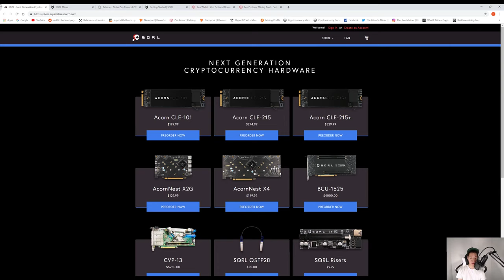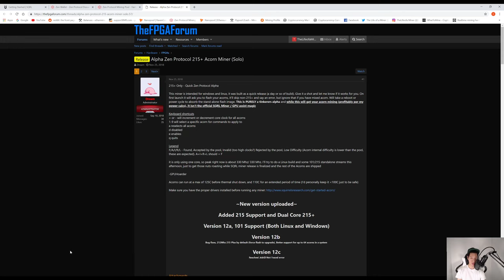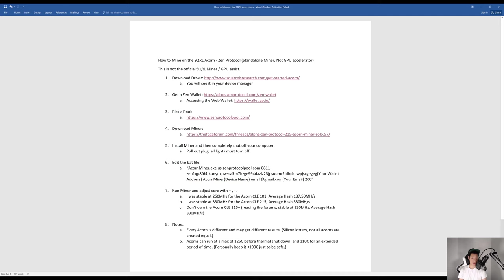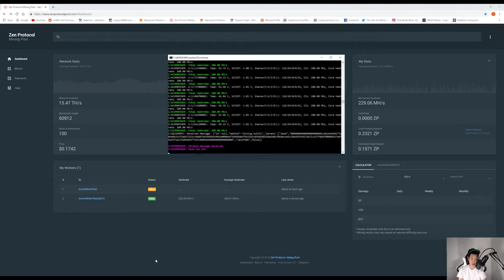How to Mine on the SQRL Acorn - Zen Protocol (Standalone Miner, Not GPU accelerator)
Guide on How to Mine on the SQRL Acorn - Zen Protocol (Standalone Miner, Not GPU accelerator)
This is not the official SQRL Miner / GPU assist.

a. You will see it in your device manager

2.

5. Install Miner and then completely shut off your computer.
a. Pull out plug, all lights must turn off.

7. Run Miner and adjust core with + , - .
a. I was stable at 250MHz for the Acorn CLE 101, Average Hash 187.50MH/s
b. I was stable at 330MHz for the Acorn CLE 215, Average Hash 330MH/s
c. Don’t own the Acorn CLE 215+ (reading the forums, stable at 330MHz, Average Hash 330MH/s)

8. Notes:
a. Every Acorn is different and may get different results. (Silicon lottery, not all acorns are created equal.)
b. Acorns can run at a max of 125C before thermal shut down, and 110C for an extended period of time. (Personally keep it below 100C just to be safe.)

Consumes only 5-10 Watts.
Earning about $0.04-$0.06 a day. (As of 12/16/2018)